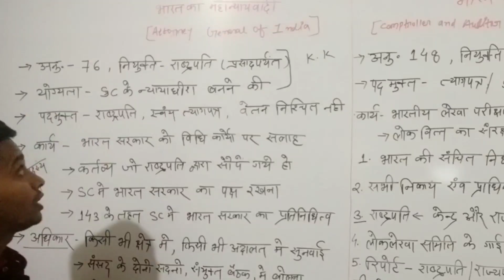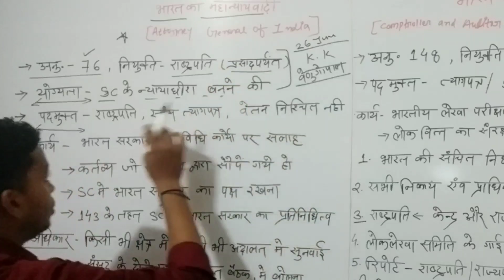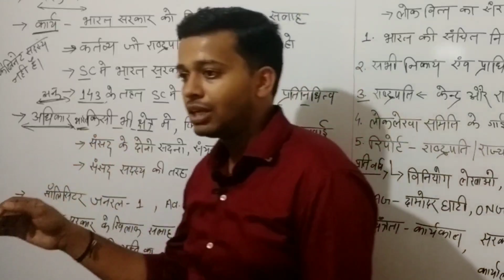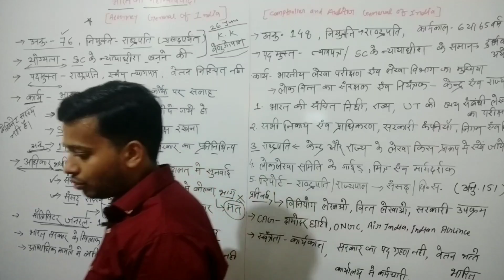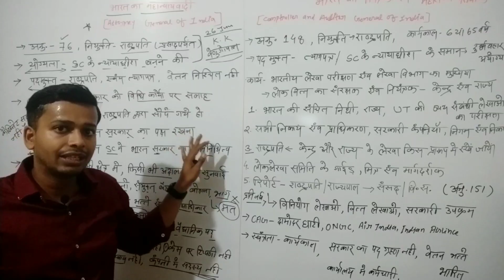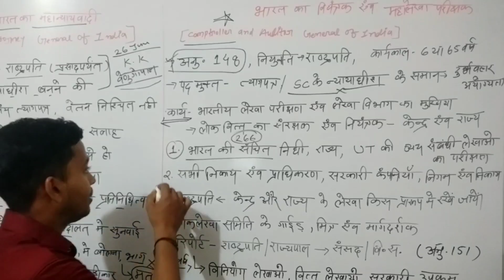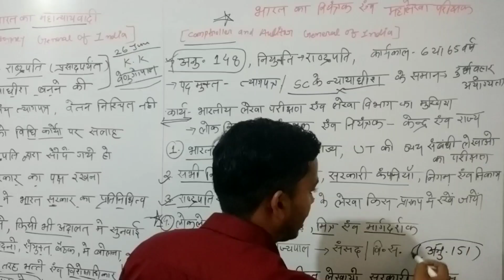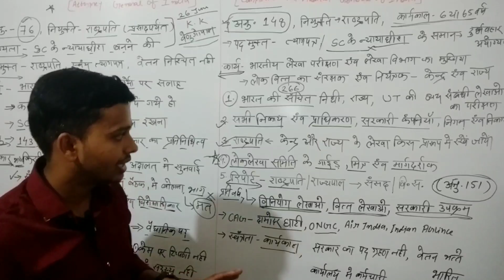Attorney general of India/महान्यायवादी/ नियंत्रक एवं महालेखा परीक्षक CAG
CGSI free Video lecture-07/